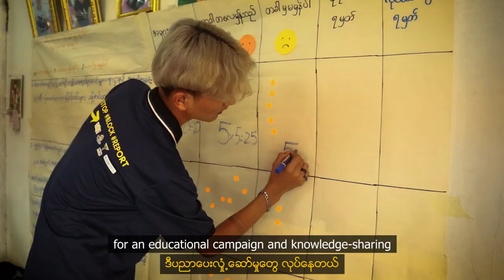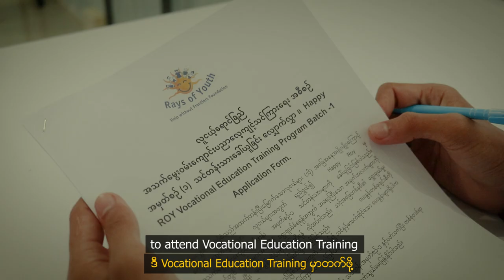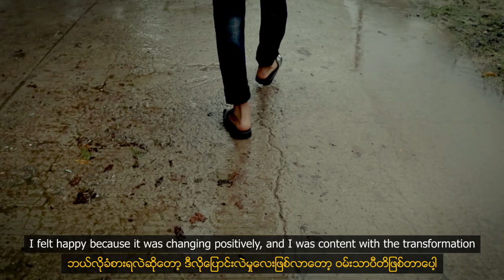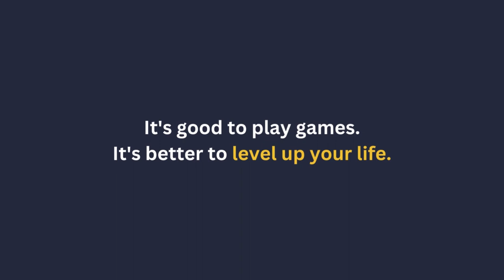Breaking Free: Aung Thiha's Journery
🎮 Games Can Shape Lives, But What Happens When We Break Free? | Aung Thiha's Empowering Journey 🌟

In this thought-provoking and eye-opening documentary, presented by the ROY Youth Network Group, we delve into the captivating story of Aung Thiha. Through his words and experiences, Aung Thiha guides us through a journey of self-discovery, growth, and empowerment. 🌟💪